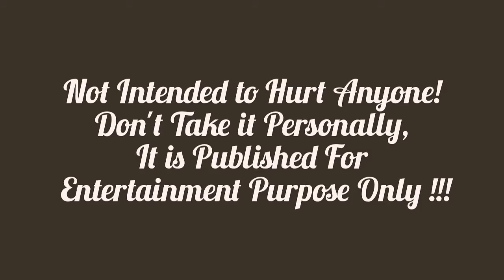Master Movie 😎🔥 | Thalapathy Vijay | WhatsApp Status | Tamil Movie | Doubt Rani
NOT INTENDED TO HURT ANYONE !

IMPORTANT NOTICE:-

All Right To Above Label & No Copyrights Infringement Intended.

Hope you like this video,if you like it please touch the like button and share it with others.